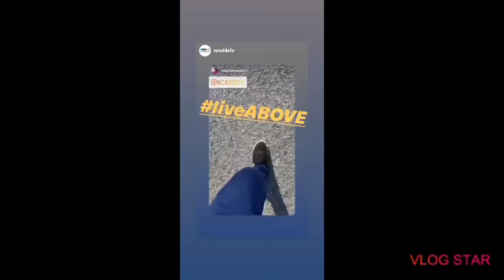Opening a mystery package!!!